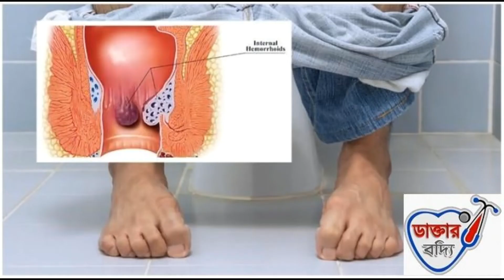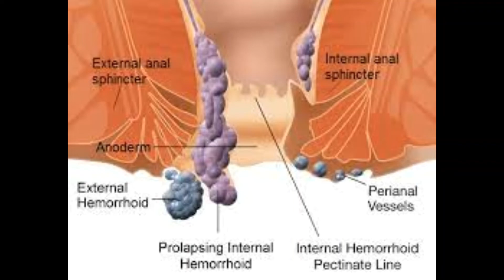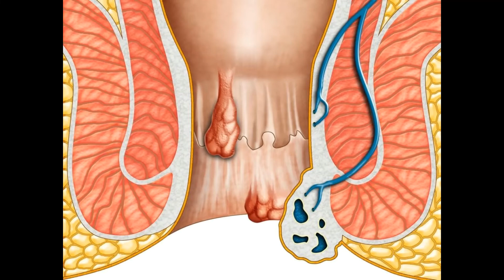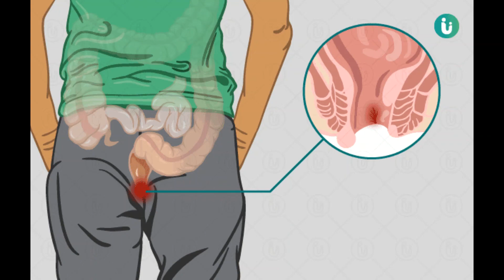Home Remedy for Piles,Health tips,পাইলস থেকে মুক্তির সমাধান,পাইলস থেকে চিরতরে মুক্তি,healthcorner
পাইলস থেকে মুক্তির উপায় কি?,পাইলস থেকে দ্রুত মুক্তির উপায়,পাইলস থেকে মুক্তির সমাধান,পাইলস থেকে মুক্তি পেতে যা করবেন,পাইলস থেকে মুক্তির উপায়,পাইলস থেকে চিরতরে মুক্তি।,Home Remedy for Piles,Health tips,পাইলস থেকে মুক্তি পেতে কি করবেন?,পাইলস থেকে চিরতরে মুক্তির উপায়,পাইলস থেকে মুক্তি পাওয়ার উপায় কি?,পাইলস থেকে মুক্তির উপায়,আলোর পথ-ফাহমিদা ও ফারদিন,আলোর পথ,alor poth,আলোর পথের যাত্রী,true path,আলোর যাত্রী,alor jatri,healthcorner,পাইলস থেকে চিরতরে মুক্তি